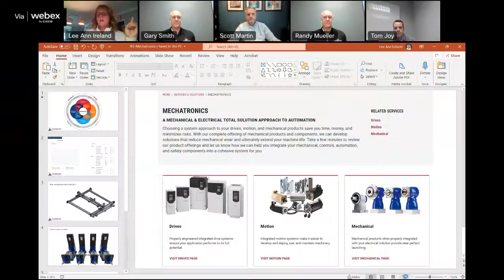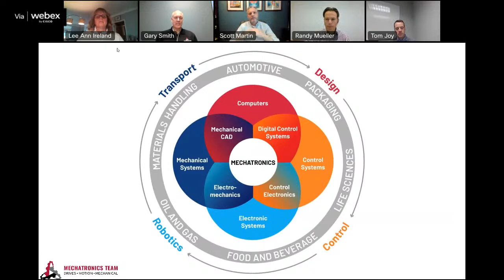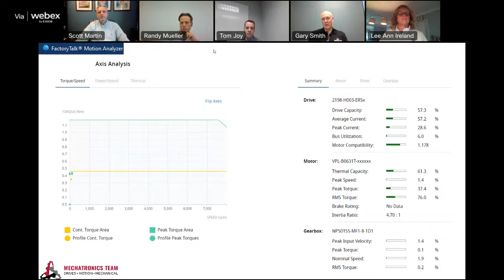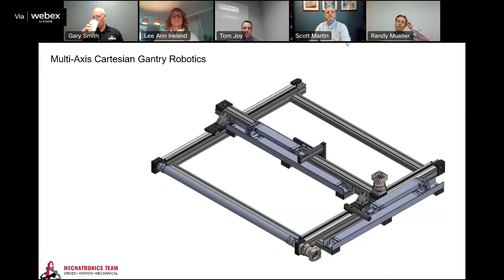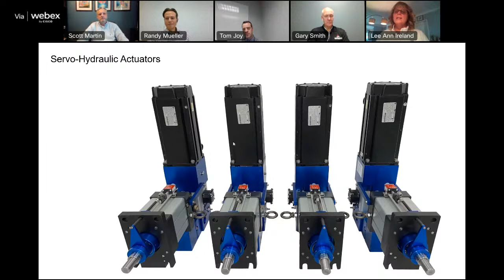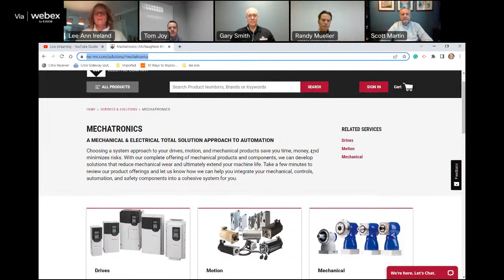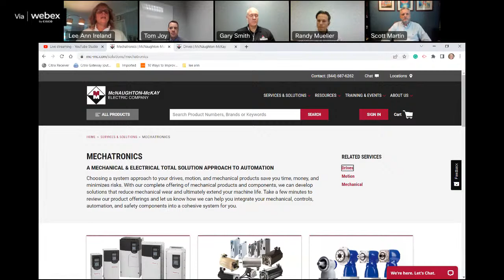Industry Expert Exchange: Mechatronics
Live on September 29, 2022, experts Tom Joy (MI), Randy Mueller (OH), Gary Smith (SC) and Scott Martin (GA) discuss the latest in mechatronics technology including drives, motion and mechanical applications as well as common challenges faced by manufacturers today.

Our videos are made available for your convenience and we hope you find them helpful. Please note, however, that the information contained in the videos is subject to our disclaimer and should not be relied upon as professional advice or services. We cannot overstate the importance of reviewing the national electric code and any pertinent local codes for approved installation, use, storage and repair procedures and precautions; failure to do so may result in property damage, injury or death. Always consult with your professional advisors to determine the products to suit your intended purposes.